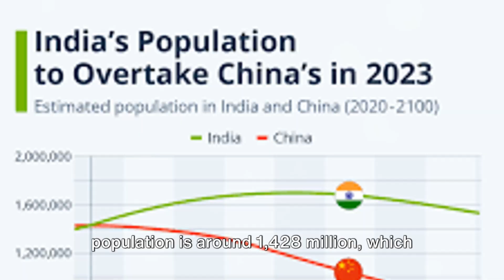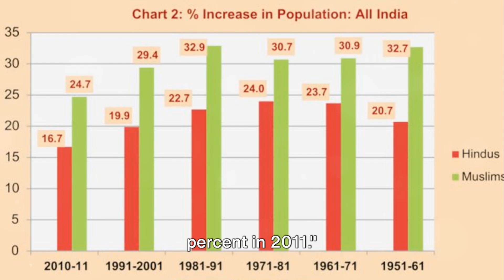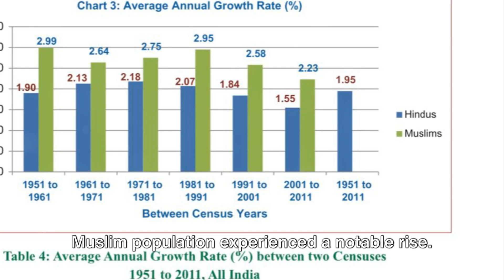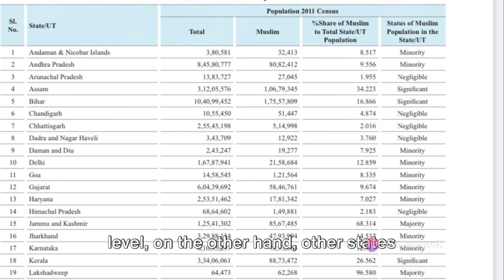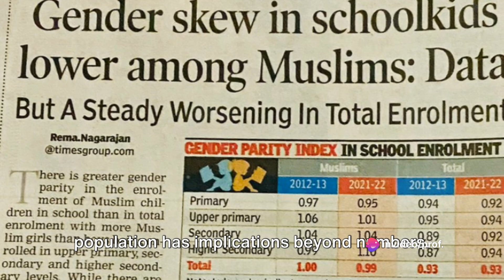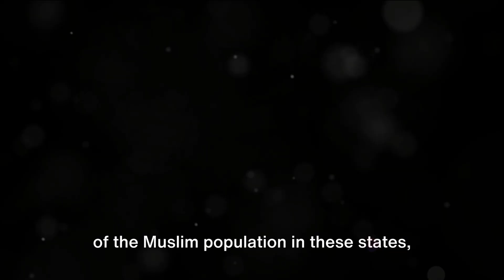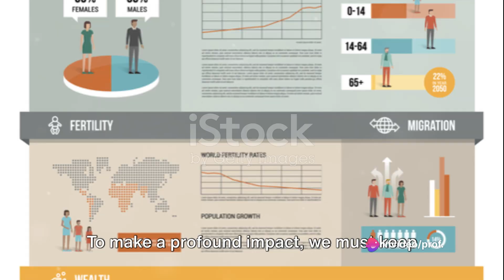Muslim Population in India A Data Drive Analysis by Prof. Arun C Mehta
The video is based on a recent study entitled, "The State of Muslim Education in India: A Data Driven Analysis by Prof. Arun C Mehta based on UDISEPlus & AISHE (2023)".

Download the Report in PDF Format